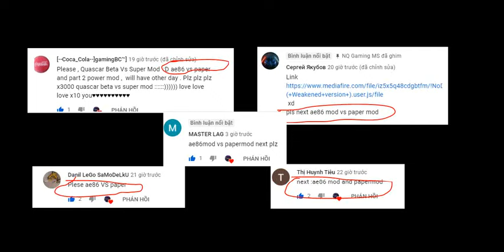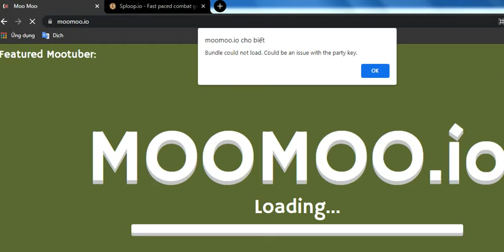Moomoo.io : AE 86 VS Paper Mod , But not test Paper mod xD | level of NQ in sploop.io?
-==1 like and 1 subscription is a great motivation for me to develop my channel^^==-